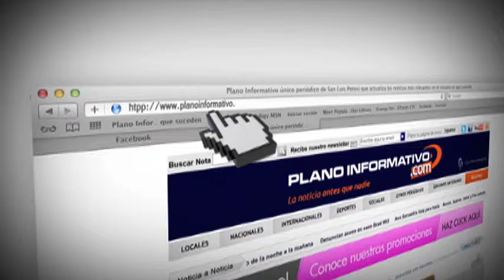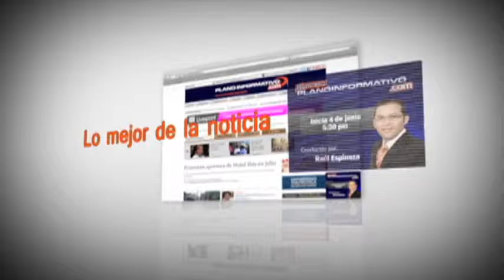Noticiero Planoinformativo.com 28 de Noviembre 2012 Parte 2